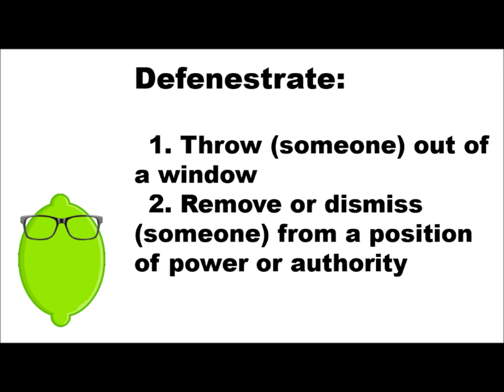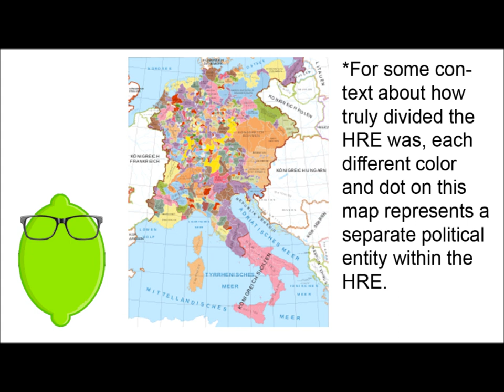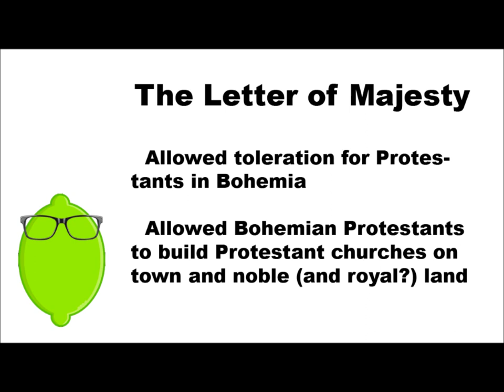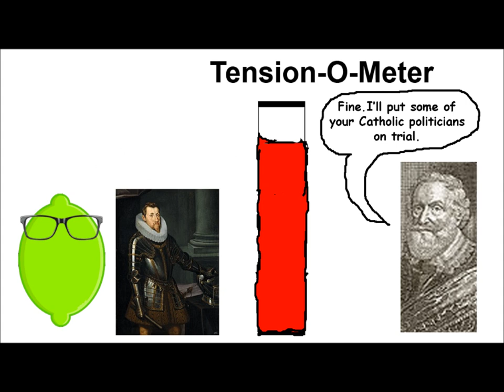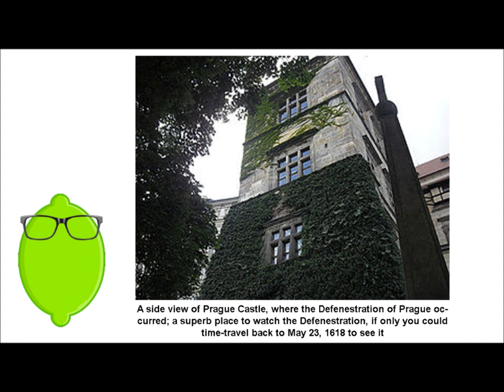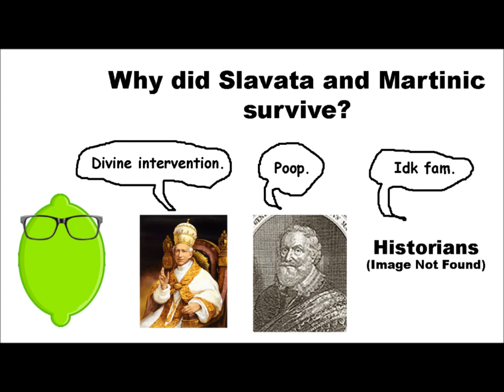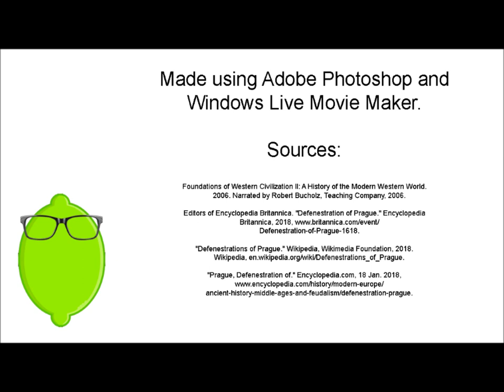Unneeded History - The Defenestration of Prague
This is my channel's first video!

In this Unneeded History video, I talk about the Defenestration of Prague.